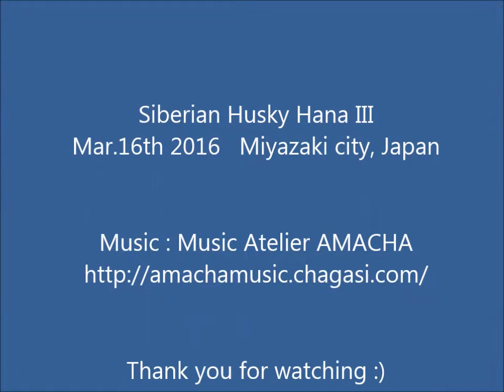Soon Hot and Soon Cold Siberian Husky Hana III is cute dog